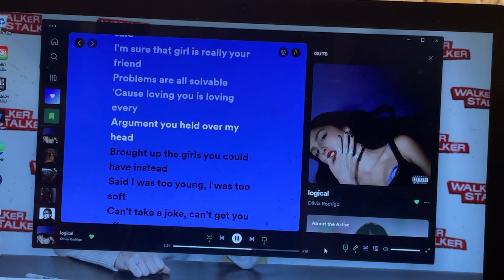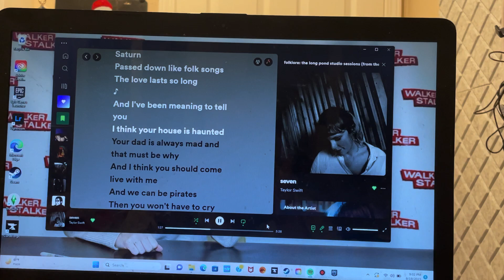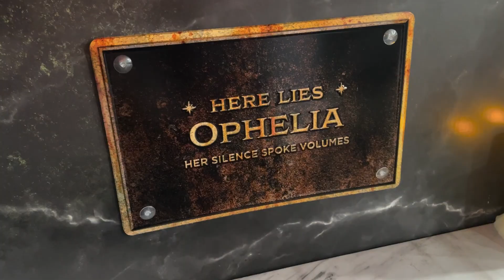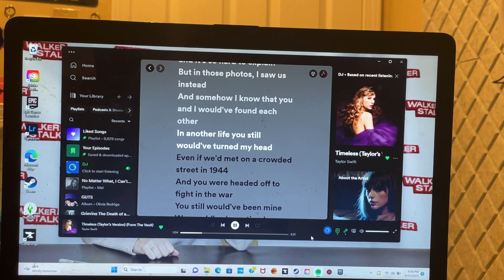FIRST SPIRIT HALLOWEEN ADVENTURE OF THE YEAR AND GILMORE GIRLS SEASON IS UPON US | WEEK IN THE LIFE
When one daily vlog turns into a weekly vlog, you go explore your first Spirit Halloween of the spooky season!